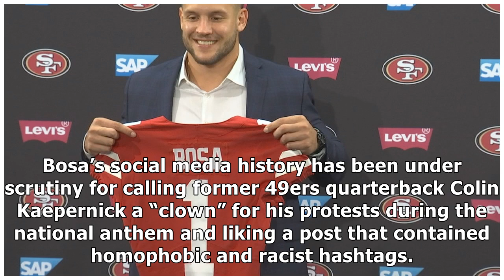Political football: Trump congratulates draft pick Nick Bosa